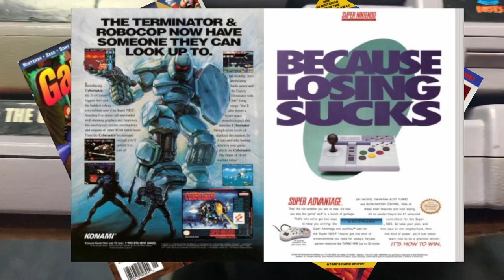Perfect Video Games DO EXIST Ft: Telesplash | Emceemur |Geeky N8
In this epic collaboration, Telesplash Gaming, Emceemur and Geeky N8 join me to talk about the perfect video games. Growing up gaming in the late 80's and early 90's video game magazines almost refused to give a game a perfect score. NOT HERE ON THE BIG RETRO SHOW THOUGH! HAHA

Join the Big Retro Show with special guests Telesplash, Emceemur and Geeky N8 as we discuss the perfect video games!

If you would like to purchase a Big Retro Show T-shirt, visit my storefront on Tee Public